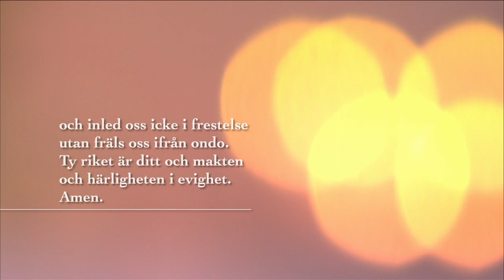gudstjanst avsnitt 37 fbefb57 svtplay